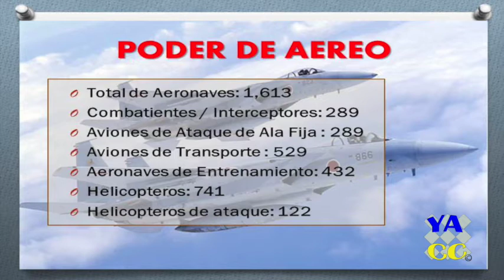Japón puede ir a la guerra... otra vez!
entre el viernes 18  y el sábado 19 de septiembre de 2015 el parlamento japonés votó varias leyes que permiten a Japón volver a participar en guerras en suelo extranjero.

 durante la noche del viernes 18 en Japón

la cámara alta del parlamento japonés

aprobó una legislación para darle más
poderes a las fuerzas armadas. Estos

poderes incluyen permitir que los
militares

peleen guerras en el extranjero

algo que en japón estuvo prohibido
durante 70 años desde la segunda guerra

mundial

la sesión final de la cámara alta se
llevó a cabo entre la noche del viernes

y la madrugada del sábado

ahí se aprobaron dos leyes muy
controversiales

y se considera que estas leyes eran un
parteaguas significativo en la historia

del pacifismo japonés después de la
posguerra

la cámara baja había aprobado estas
leyes en julio

y en aquella ocasión hubo golpes
entre los congresistas japoneses

ahora Japón tienen derecho de desplegar tropas

fuera de su territorio para asistir en
las operaciones militares que envuelvan

a una fuerza extranjera o a una fuerza
multinacional extranjera

los japoneses tienen un temor de
que esto es los obligue a empezar a

acompañar a Estados Unidos diversos
conflictos que USA siempre va

teniendo

pero se supone que la ley dice que
solamente podrán enviar los en caso de

que sea una amenaza para la supervivencia del estado japonés

el primer ministro dijo que

esta ley es necesaria para proteger las
vidas de las personas

y su manera pacífica de vivir

y que  está hecha la ley

con el propósito de prevenir guerras.

Como ya sabemos a los políticos hay que
leerlos

al contrario de lo que dice

es una ley que se votó en contra de la
mayoría del pueblo japonés ya que el

54 por ciento estaba en contra

de que se aprobara

y ha habido manifestaciones hasta de 120 mil

personas en Tokio

¿qué tienen los las fuerzas japonesas
militares que antes eran de defensa? pues

tienen

un ejército de tierra

un ejército del aire una fuerza aérea
y una armada naval

las tres partes que componen el
ejército japonés que actualmente se

llamaba de autodefensa

y como algunos números que podemos dar
de su ejército podemos decir

nada más en cuanto a poder humano

japón tiene una población de 127
millones de personas

y como personal activo en el ejército
actualmente de defensa

247 mil soldados

y en la reserva

aproximadamente 58 mil

Aquí los voy a dejar con unos números
más en cuanto a artillería

poder aéreo y poder naval

también es pertinente recordar que en
marzo de este año la marina japonesa

recibió el buque Izumo

248 metros de largo con una tripulación
de 470 personas

no es un portaaviones. Sirve para

transportar helicópteros

y aunque no tiene las catapultas que se
usan para lanzar los aviones

pues ya no son necesarias las catapultas
porque japón cuenta con

con dos tipos de aviones de combate que
pueden despegar

sin esas catapultas pero el hecho de que
no tenga las tenga hace

que el barco se siga considerando como
de defensa

o no de ataque

pero es obvio que ya esa
clasificación queda obsoleta por tipo

de aviones cazas modernos con los que
cuentan  el ejército japonés